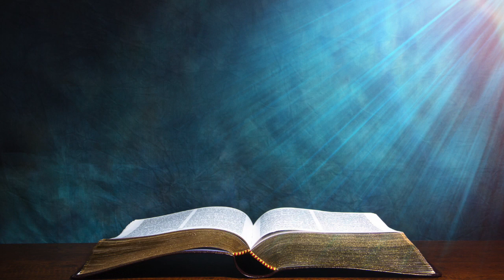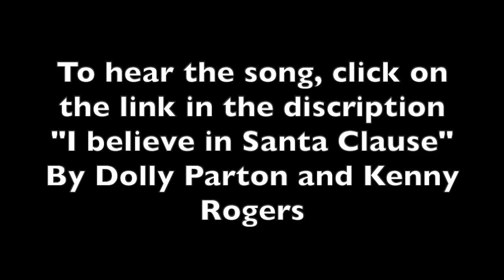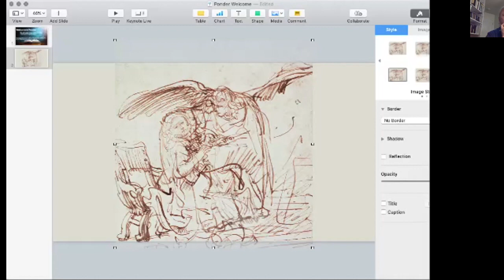Ponder Bible Study Fourth Sunday of Advent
This week we discuss the readings for the Fourth Sunday of Advent. .Readings: 2 Samuel 7:1-5. 8b-12, 14a, 15/ Psalm: 89:2-3, 4-5, 27, 29 / Romans 16:25-27 /  Luke 1:26:-38